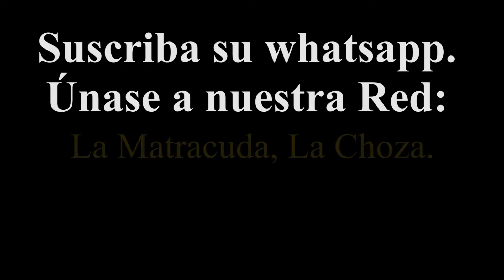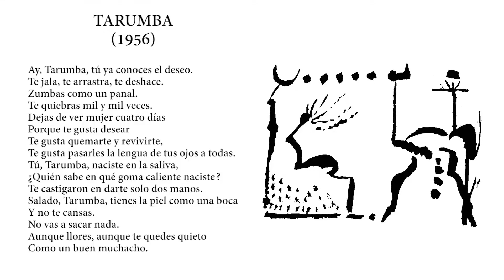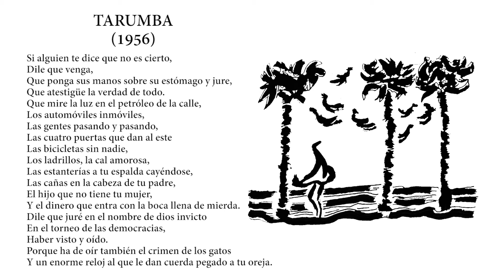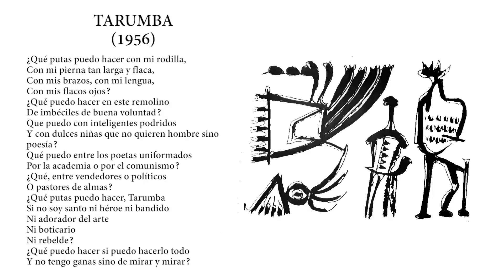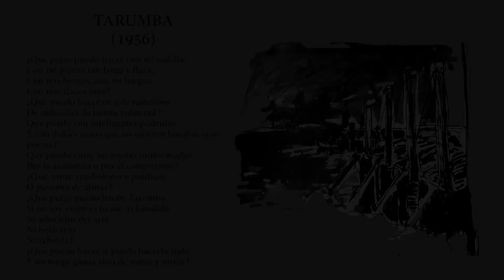#64. La Matracuda, lecturas escogidas "TARUMBA (1956)" escritor Jaime Sabines.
¡¡Bienvenidos al episodio #64!!

UNA REALIZACIÓN DE:

La Fundación Casa de la Cultura “José María Vivas Balcázar” de Tunía Corregimiento de Tunía,  municipio de Piendamó - Tunía (Cauca)

Si desean apoyar nuestro trabajo pueden enviar sus aportes a las cuentas:

Cuenta de Ahorros, Bancolombia N° 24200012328
Cuenta de Ahorros. Banco Agrario N° 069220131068

19/01/2022